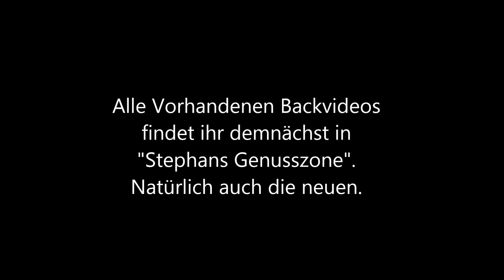Es wird einige Veränderungen geben :)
Mein Mann und ich haben uns entschieden alle Back- und Kochvideos auf einem Kanal laufen zu lassen und diesen Kanal für andere Videos zu benutzen.
Sämtliche Videos die sich  auf diesem Kanal befinden werden auf " Stefans Genusszone " hochgeladen sowie auch alle neuen Videos die ich dann mache.
Die Backvideos die sich jetzt hier befinden muss ich alle löschen weil ich sie sonst nicht erneut hochladen darf.